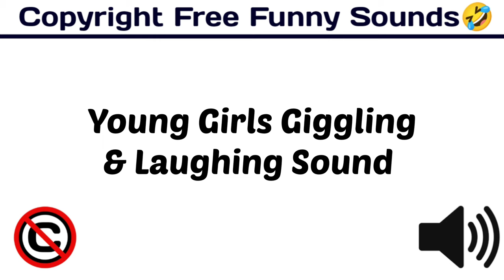Young Girls Giggling & Laughing Sound / Funny Sound Effect / funny /[ Copyright Free Funny Sounds ]